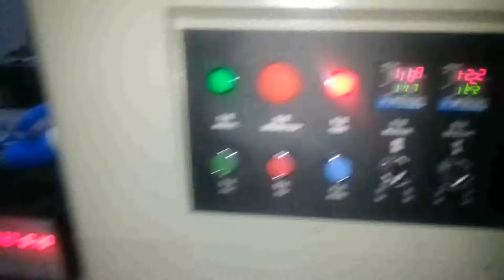KT 250X包软糖 后拉膜